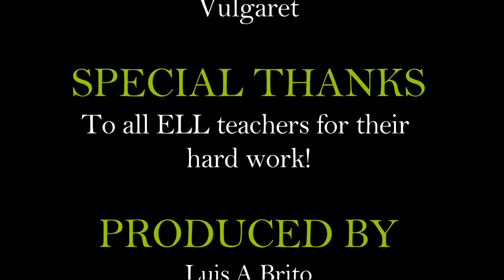Central School Luis Brito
Student made video about the ELL experience at Springfield Central High